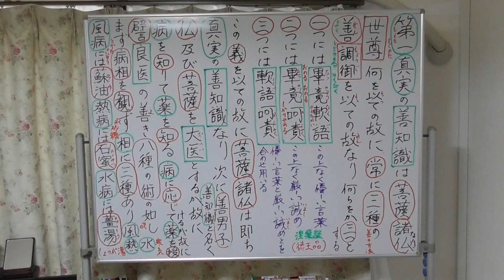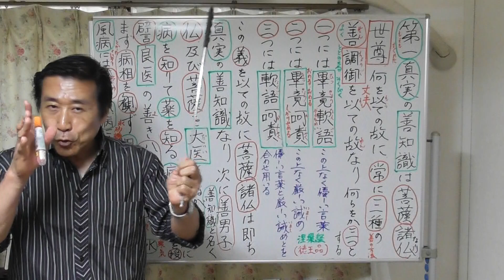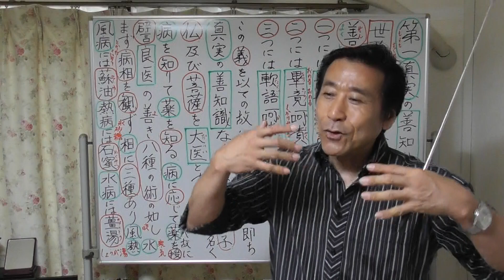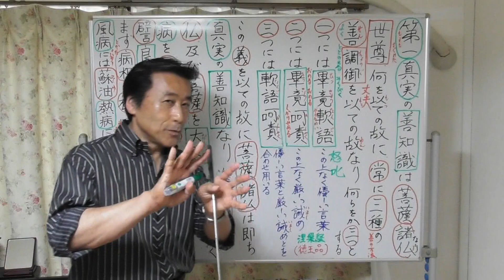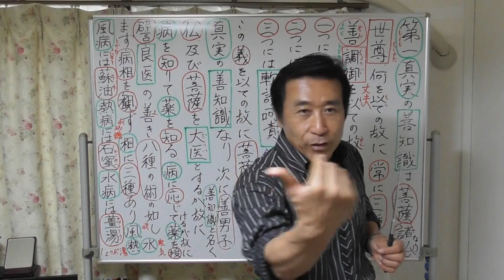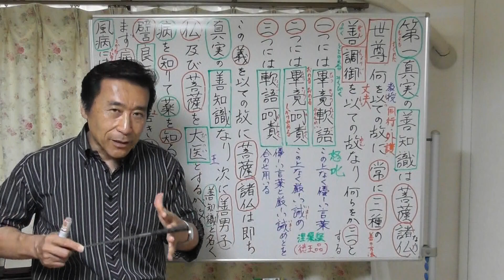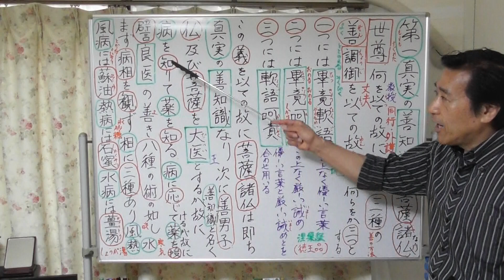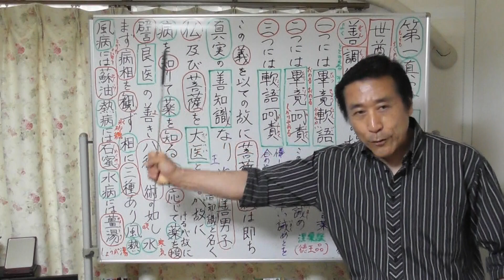①善知識について【涅槃経・教行信証化土巻】第一真実の善知識は菩薩諸仏なり〖畢竟軟語・畢竟呵責・軟語呵責【令和6年6月12日】清森義行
🟨①善知識について【教行信証化土巻・涅槃経】第一真実の善知識は菩薩諸仏なり〖畢竟軟語・畢竟呵責・軟語呵責【令和6年6月12日】
🟦YouTube で見る

1️⃣🟫🟩🌟〖レジメ資料〗【教行信証化土巻】
🟥【意訳】🟥
また次のように説かれている (涅槃経)｡
🟨｢善良なものよ､ もっともすぐれた真の善知識は､ 仏や菩薩たちである｡
🟨なぜなら､ 常に三つの善い方法で、衆生の心をととのえて、導くからである｡
🟨その三つとは、何かというと､
🟨一つには､ この上なく、優しい言葉を用いること､
🟨二つには､ この上なく、厳しい言葉を用いること､
🟨三つには､ 優しい言葉と厳しい言葉を併せて用いることである｡
🟨このような訳で、仏や菩薩たちは、真の善知識なのである｡
🟨また次に､ 善良なものよ。
仏と菩薩とは、すぐれた医者であるから、善知識という｡
🟨なぜなら､ 病のことも、薬のこともよく知っており､ 病にあった薬を与えるからである｡
🟨たとえば、名医が病を治すのに、様々なすぐれた手当をするようなものである｡
🟨まず病状を見るのであるが､ 病の症状には、三種類がある｡
🟨その三つとは何かというと､ 咳と熱と寒気とである｡
🟨咳の出る人には、溶かしたバターを与え､
🟨熱のある人には、氷砂糖を与え､
🟨寒気のする人には、しょうが湯を与える｡
🟨病の原因を知って、薬を与えるから､ 病が治るのである｡
🟨だから、名医というのである｡

🟦【原文】🟦
🟩またのたまわく（涅槃経・徳王品）
🟩「善男子、第一真実の善知識は、いわゆる菩薩・諸仏なり。
🟩世尊、何をもつての故に、常に三種の善調御(ちょうご)をもつての故なり。
🟩何らをか、三つとする。
🟩一つには、畢竟軟語(なんご)、
🟩二つには、畢竟呵責(かしゃく)、
🟩三つには、軟語・呵責なり。
🟩この義をもつての故に、菩薩・諸仏は、即ちこれ真実の善知識なり。
🟩また次に善男子、仏および菩薩を大医とするが故に、善知識と名づく。
🟩何をもつての故に、病を知りて、薬を知る、病に応じて、薬を授くるが故に。
🟩たとえば、良医の善き八種の術の如し。
🟩まづ病相を観ず。相に三種あり。
いわく、風・熱・水なり。
🟩風病の人には、これに蘇油(そゆ)を授く。
🟩熱病の人には、これに石蜜(しゃくみつ)を授く。
🟩水病の人には、これに薑湯(きょうとう)を授く。
🟩病根を知るをもつて、薬を授くるに、差(い)ゆることを得。
🟩故に良医と名づく。

⏹️善調御　⇒　衆生の心をよく ととのえる指導方法。
🔷仏の別名➡️　調御丈夫

⏹️畢竟軟語　⇒　この上なく、やさしい言葉。
⏹️畢竟阿責　⇒　この上なく、きびしい誠め。
⏹️軟語呵責　⇒　やさしい言葉ときびしい誠めとを合せ用いること。

⏹️八種の術　⇒　治身・治眼・治胎・治小児・治瘡(ちそう、かさ、きず)・治毒【中毒や毒虫にさされたのを治す】・治邪【邪気鬼病を治す】 ・知星【治療に当って星の動きを知る】の八をいう。

⏹️風病・熱病・水病　⇒　人体を 構成する、地水火風の四大のうち、風大の不調によって、風病、
火大の不調によって熱病、水大の不調によって水病がおこるという。

⏹️蘇油(そゆ)⇒ 牛酪からつくった油。食用、あるいは塗身に用い
る。また、蘇摩那(そまな)の花汁でつくった香油。

⏹️石蜜⇒　氷砂糖。

⏹️薑湯　⇒　しょうが湯。
　　　　　【終了】